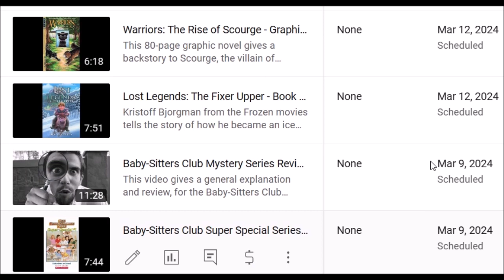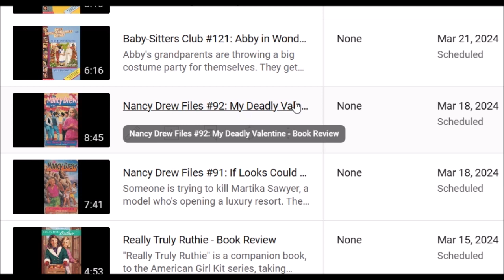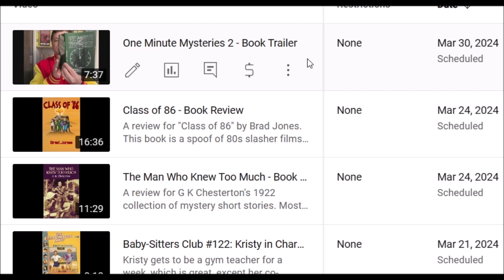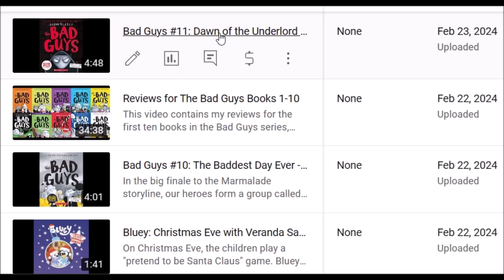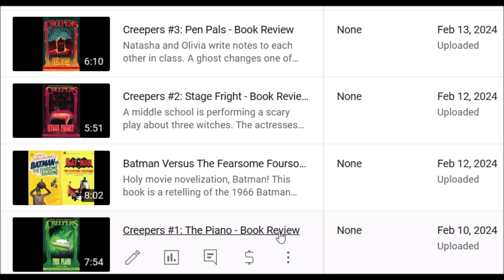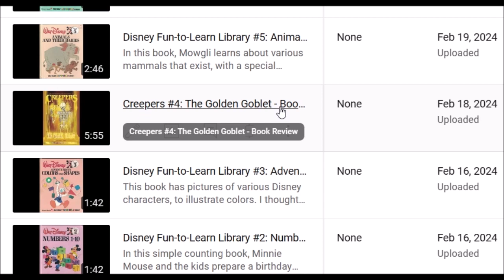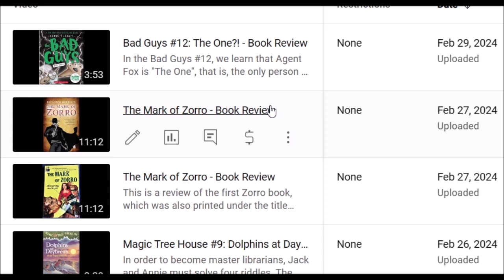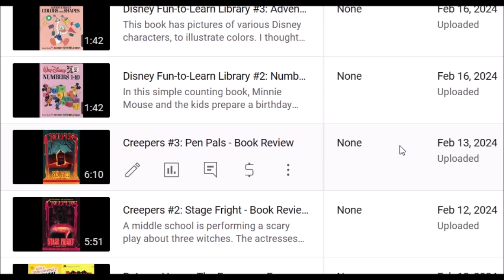March 2024 Schedule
Here's everything I'm posting this month!

6 - Nancy Drew Files 89 90
9 - Baby-Sitters Club Super Special and Mystery Series Review
12 - Lost Legends: The Fixer Upper, Warriors: Rise of Scourge
15 - American Girl Kit Full Speed Ahead, Really Truly Ruthie
18 - Nancy Drew Files 91 92
21 - Baby-Sitters Club 121, 122
24 - The Man Who Knew Too Much, Class of 86
27 - Moby Dick
30 - Ellie Avery 1, One Minute Mysteries 2 Book Trailer

Last month, I read...

The Bad Guys 5-12
Batman VS the Fearsome Foursome
Bluey: Veranda Santa
Creepers 1-5
Disney Fun-to-Learn Library 1-6
Magic Tree House 9
The Mark of Zorro
Narnia: The Lion, The Witch and the Wardrobe
National Treasure 4
Wings of Fire Graphic Novels 6-7
Wish: The Graphic Novel